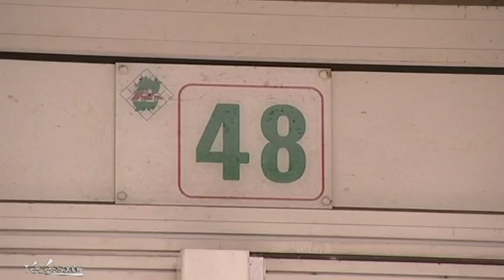Meurtres en Essonne: Yoni Palmier, suspect N°1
Sites webs/blogs, copiez cette vidéo avec le bouton "Intégrer" !
 Yoni Palmier a été mis en examen pour trois des 4 meurtres perpétrés en Essonne